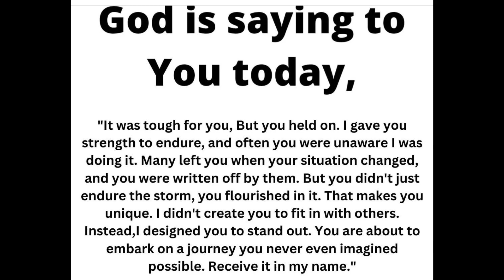Jesus Says: I died For You, So Don't Skip Me It's My Order | Urgent Message For You | God Helps